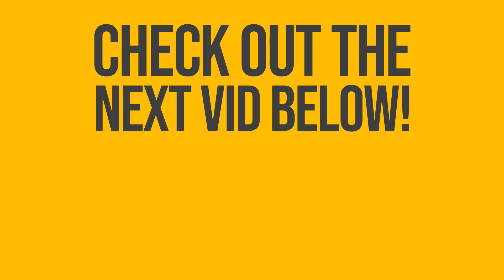Ni No Kuni 2 - Side Quest 106 & 117 | How To Get Smelly or Stinky Shoes (The Sweet Stink of Success)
Ni No Kuni II 100% Walkthrough with Simon

Ni No Kuni 2 Revenant Kingdom Platinum Walkthrough - Side Quest 106 & 117 | How To Get Smelly or Stinky Shoes! (The Sweet Stink of Success)

Quest 117 has become hated by many people due to the fact the game does not instruct you to keep the Smelly Shoes that you find early in the adventure. Well, now we need them and if they have been sold it can be a nuisance to get a second pair. I take you through both quests today which lead you to requiring this item and then I show you how I managed to get the Shoes myself.

From the publisher:
Rediscover NI NO KUNI

Explore a beautifully crafted world and experience the gripping story in an all-new RPG adventure. LEVEL-5 reunites with Yoshiyuki Momose on character design and music created by Joe Hisaishi in the production of the next Ni no Kuni tale. A charming and tragic tale unfolds as Evan, a boy prince learns how to become a leader and build a kingdom. Get ready for an enchanting homecoming!